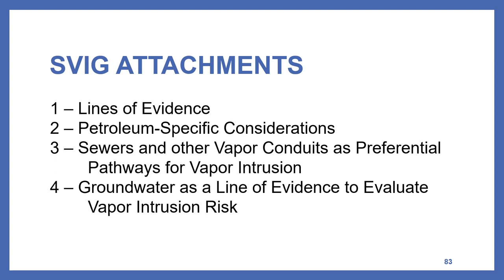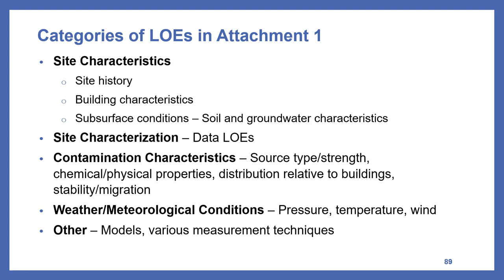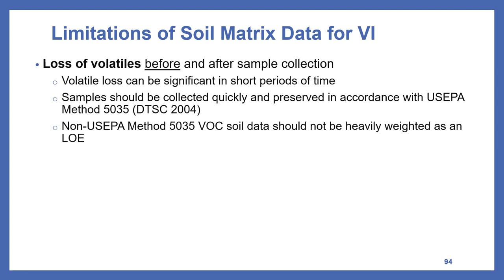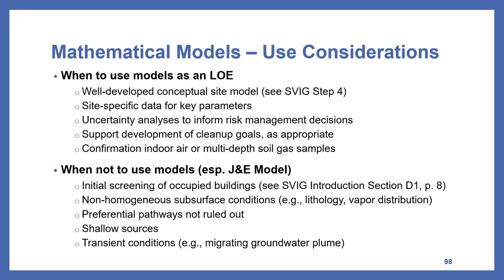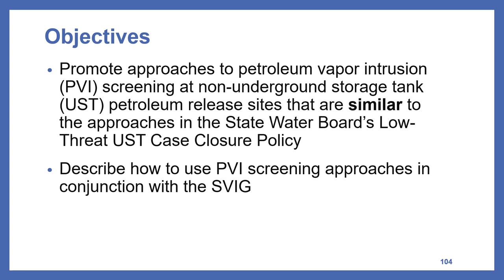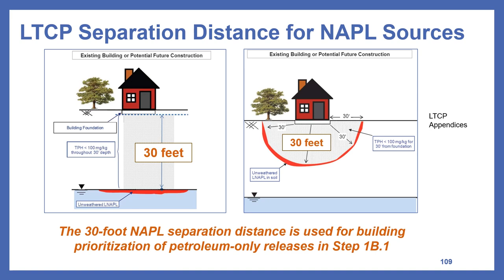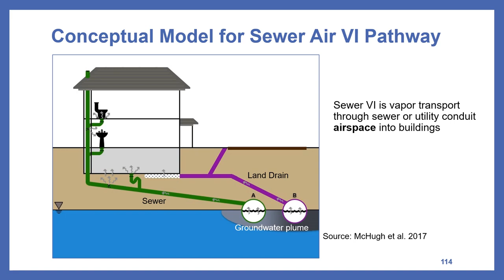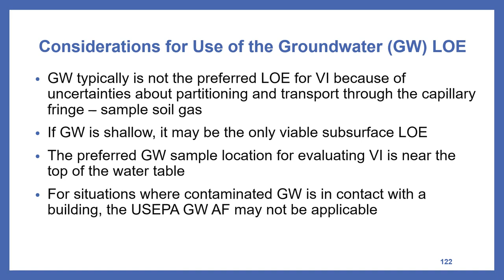8 SVIG Training Attachments 1 Through 4